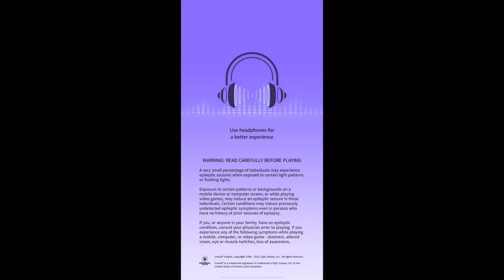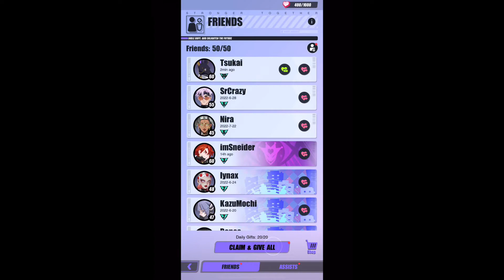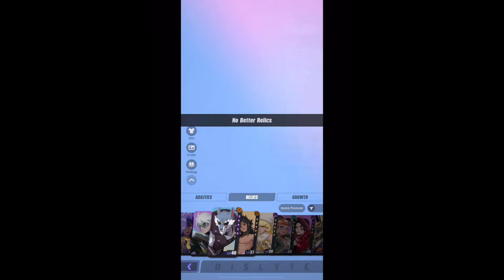Dislyte Part 116